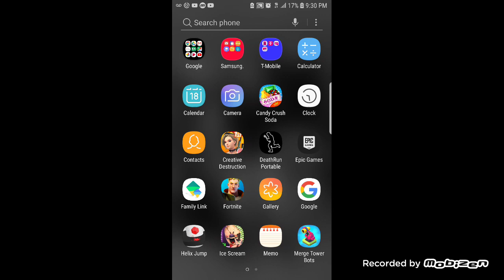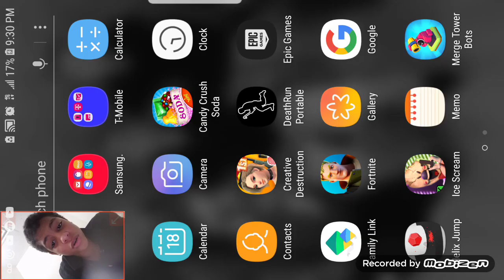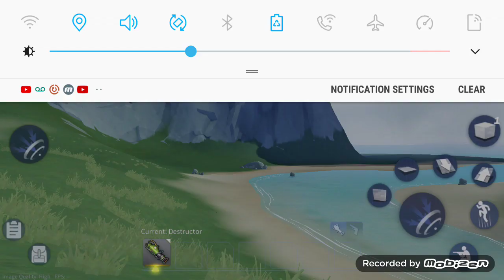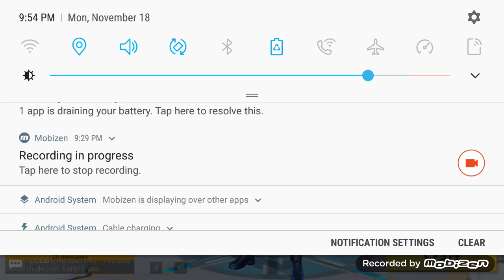What gun did he use to kill me